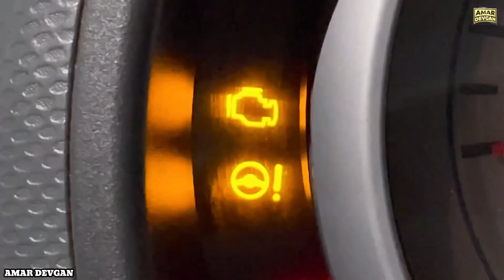ਜੀਜੇ ਦੀ ਦਹਿਸ਼ਤ l Mr Mrs Devgan ¦ Harminder Mindo ¦ Charanjit Kaur l Manpreet Birdi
Instagaram
Dailymotion
soon